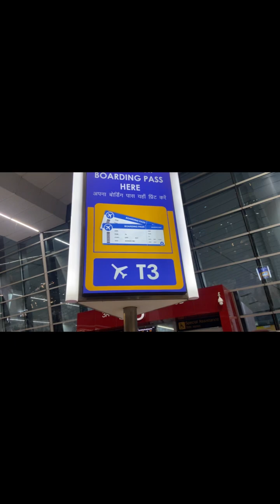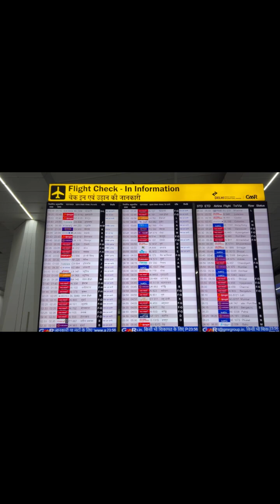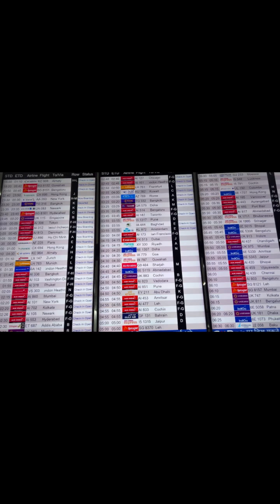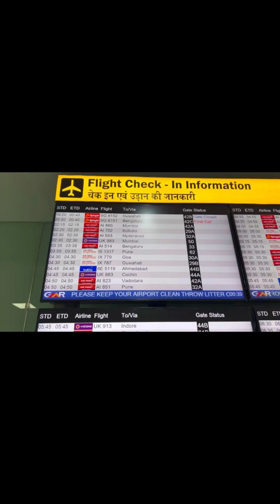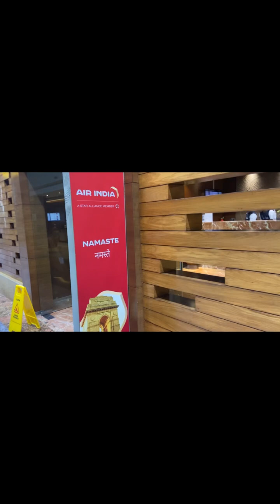Delhi To Kerala Vistara Premium Flights